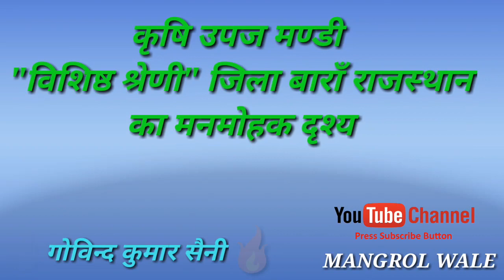Krishi Upaj Mandi Baran Rajasthan || कृषि उपज मण्डी बारां